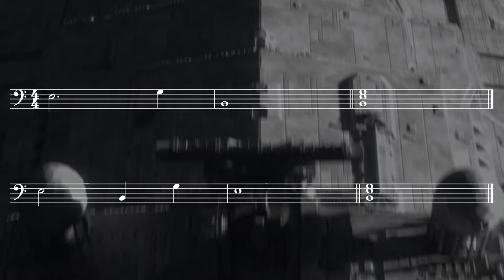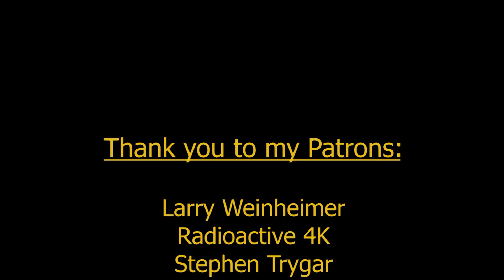Tales of the Empire: The Path of Anger - Review and Music Breakdown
Breaking down the music in Star Wars: Tales of the Empire, Episode 2, "The Path of Anger" by Kevin Kiner.